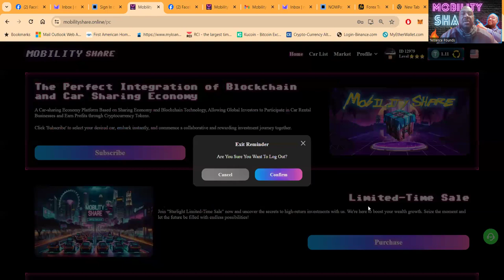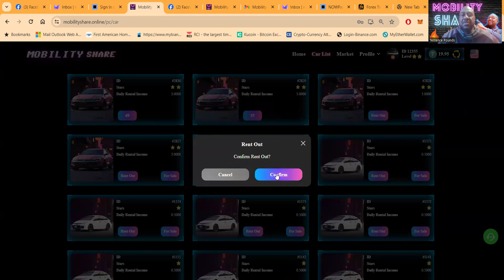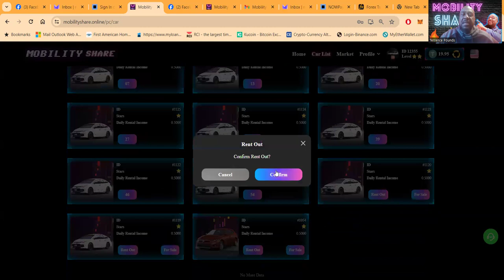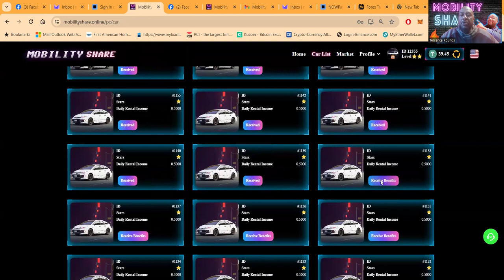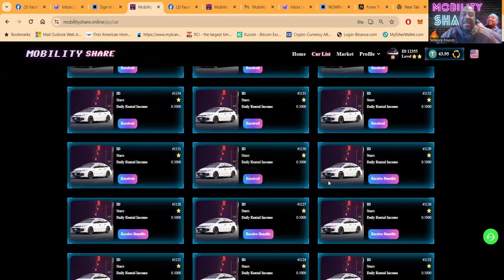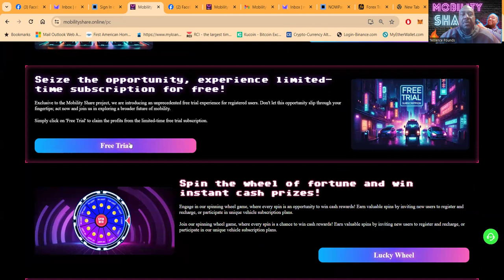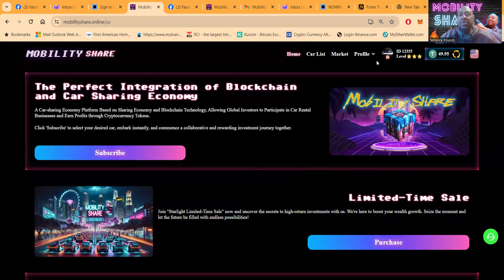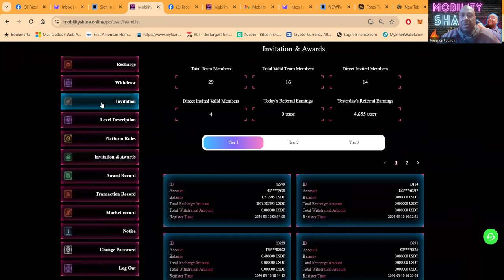Exclusive 2-Star Car Sale Event: Unlock 3% Daily Earnings With Mobility Share!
Revolutionizing Car Sharing: How Blockchain Is Transforming The Industry

🚗Blockchain Revolution in Car Sharing: Mobility Share!

🚗✨ Blockchain Revolution in Car Sharing: Drive Profits & Privacy Forward 🌐💸

YouTube Description:
Dive into the future of the car-sharing economy with our comprehensive breakdown of how blockchain technology is transforming the way we rent cars. 🚀 From the convenience of web and mobile apps to the efficiency of smart contracts, discover how Mobility Share is driving innovation. 🌟 Enjoy seamless booking, secure transactions, and transparent operations while participating in the global sharing economy. 🌍🤝

In this video, we explore:

The Application Layer - Navigate our user-friendly apps for hassle-free vehicle bookings and payments. 📱💳
The Business Layer - Learn how we manage car rentals, contracts, and pricing strategies effectively. 📊🚘
Security & Compliance - Your privacy is our priority. We implement strict measures to keep your data safe. 🔒🛡️
Automated Execution - Our smart contracts handle everything from payments to vehicle access. 🤖🔑
Transparency & Traceability - With every transaction recorded on the blockchain, integrity is guaranteed. ✅📖
Smart Conditions - Experience intelligent contracts that adapt to various scenarios. 🧠⚖️
Decentralization - Say goodbye to middlemen. Enjoy lower costs and increased reliability. 👋💰
We're committed to reducing costs and enhancing profitability, passing the savings to you as an investor. Be part of a smarter, more efficient, and profitable car rental future. 📈💼

Join us in driving the change. 🚗💡

Remember, a YouTube description should be engaging, informative, and value-packed to entice viewers to watch the content. It’s also a good practice to provide timestamps for different sections of your video to improve user experience.

00:00 INTRO
00:37 BUY SOME CARS
02:01 GET PAID
04:01 LOG IN
07:45 35 CARS
12:40 WATCH ALL